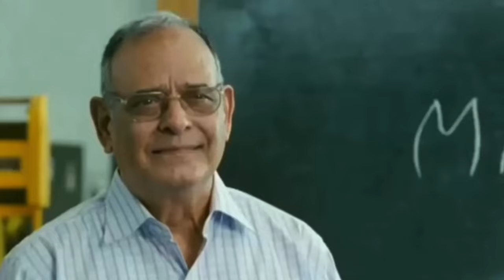Corolla Grande X Modifications PART 1 🔥